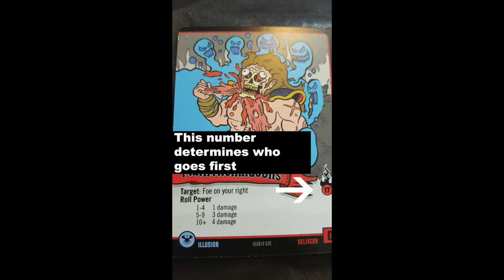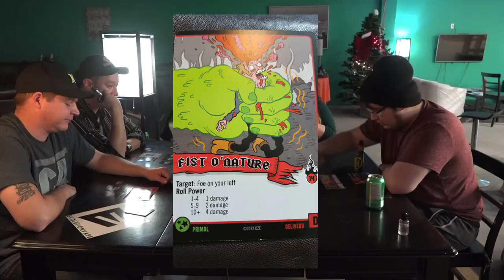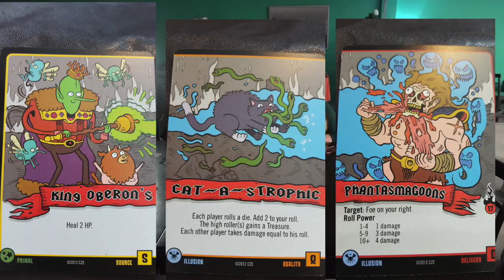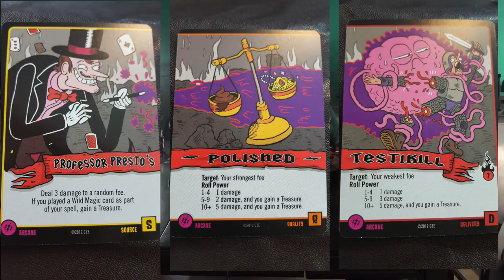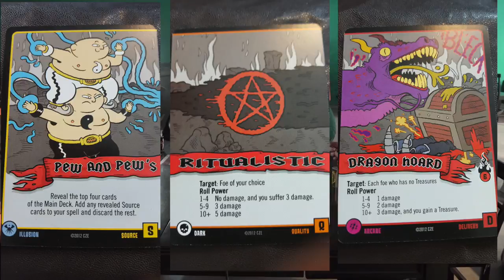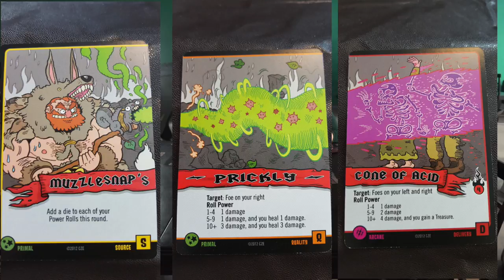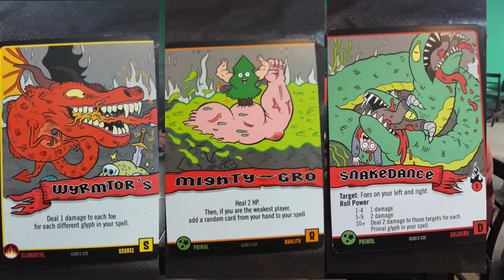Epic Spell Wars | Depot Games Crew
Depot Games Night: Epic Spell Wars

We totally butchered the rules on this game and I take full responsibility for doing so! That being said I am pretty happy with the time I invested in getting everything edited so it became a decent representation of our games nights at the depot.

Please fight for your right to Vape!! Join CASAA and/or The Vaping Militia today.
And while your at it, check out my brother vapers that do the show with me, Vapin' Heathen, and Hank Vapes